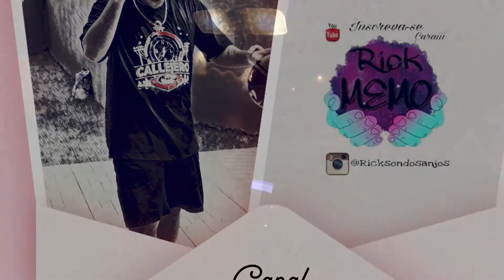[ apreciação ] Luccas Carlos - Coisa rara { RickMemo }